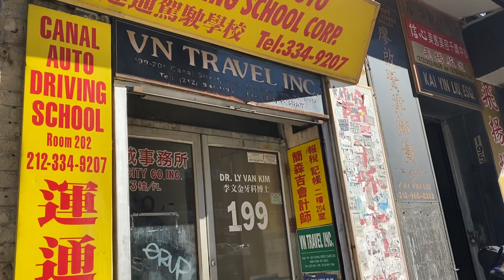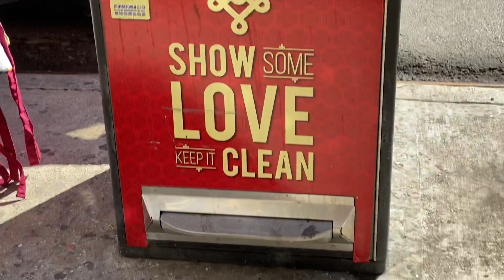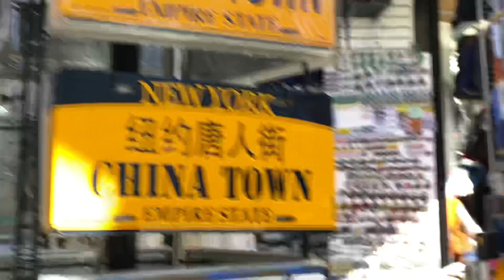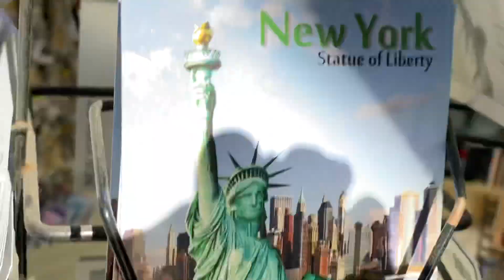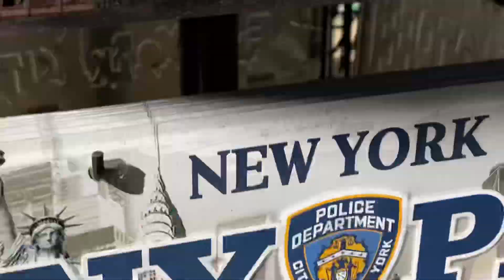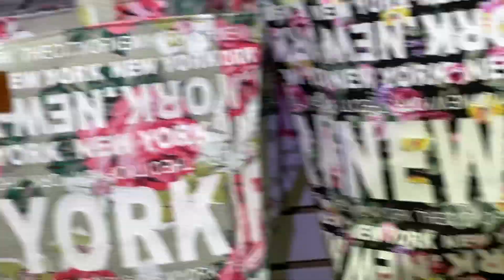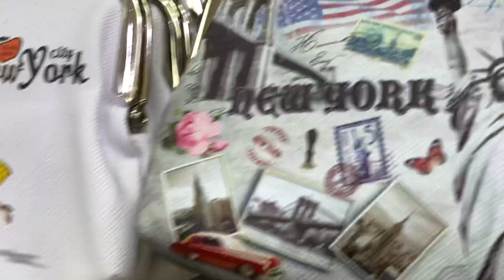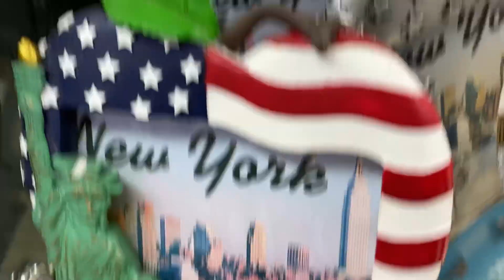(615) Chia sẻ một số tiệm GiftShop buôn bán tại đường Canal Street New York